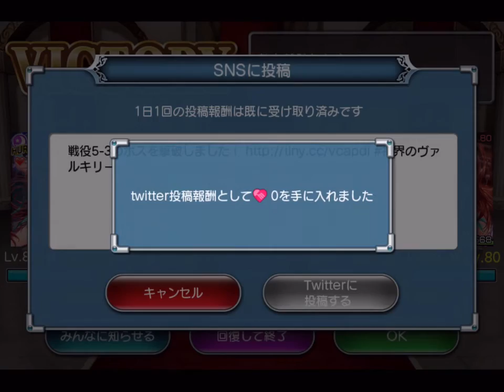神界のヴァルキリー Valkyrie Crusade No.0442 2015.12.27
祭神 & 天照神社 No.10
Area 5-3~4

今回のイベントはMapが広いようです。
通常はCompleteなのですが、まだ続きます。
2016年01月5日に特殊エリアが開放される予定です。

Computer : Apple Mac mini
Mobile Device : Apple iPad Air
Application : QuickTime ( Full Size → Encode 720p )